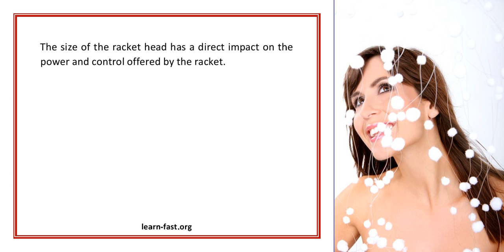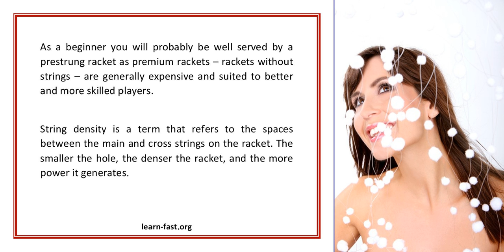The Proper Fitting Tennis Racket Is The Key To Learning The Game